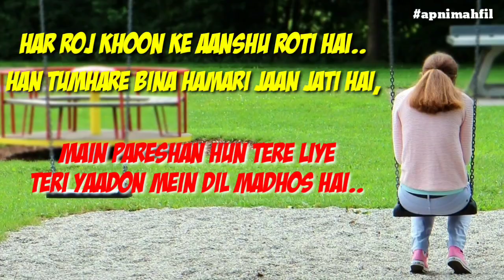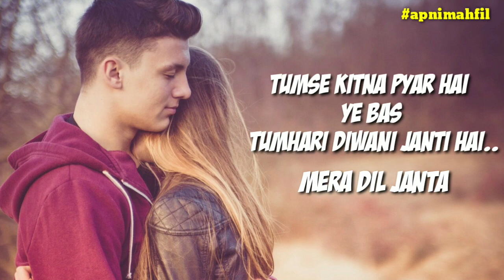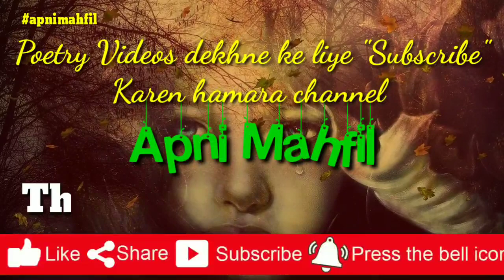तुम मुझे छोड़ कर खुश हो | Breakup Shayari 2020 | Sad breakup Poetry | sad Shayari in Hindi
दोस्तों,
         आज मैं आपके लिए लाया हूं, सच्चे प्यार की दर्द भरी कविता।

अगर आपको वीडियो पसंद आती है तो like और commenet करके जरूर बताएं, साथ ही अपने सभी दोस्तों के साथ share करें ।

हमारी और भी वीडियो नीचे दिए लिंक पर देखें -

हमारे चैनल पर आपको मिलेंगी नई व बेहतरीन - (मोहब्बत की शायरी, दर्द भरी शायरी, मोटीवेशनल शायरी, कविता, नज़्म , गजल, प्यार भरी शायरी, एकतरफा प्यार की शायरी ) हर प्रकार की शायरी।

इसलिए अभी Subscribe करें हमारे चैनल Apni Mahfil को और पास में बने bell icone को दबाना बिल्कुल भी न भूलें जिससे हमारी सभी वीडियो की Notification आप तक पहुंचे सबसे पहले।

Describe on this topic

1- sad shayari
2- dard bhari kavita
3-dard bhari shayari
4-sad love shayari
5- mohabbat ki Shayari
6- सच्चे प्यार के लिए कविता
7- one sided love shayari

शुक्रिया दोस्तों ।